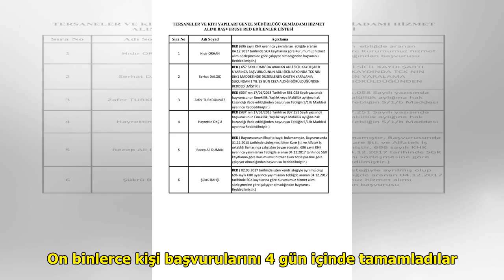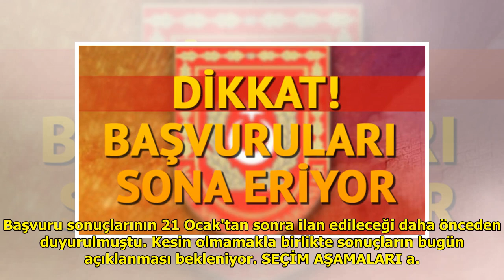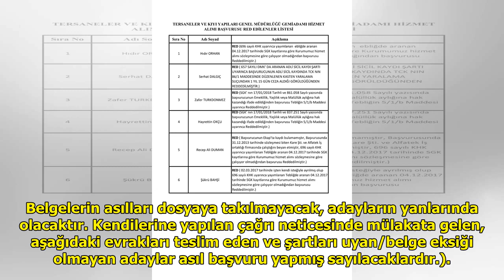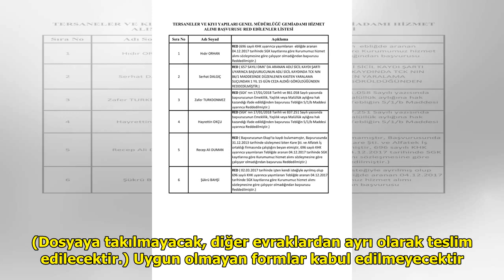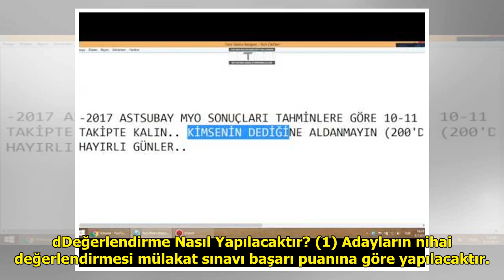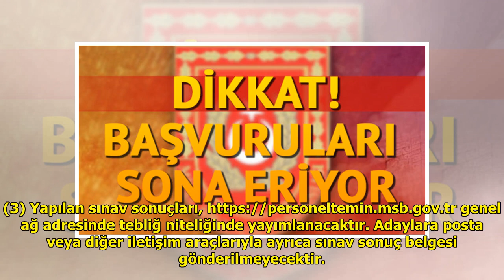MSB personel alımı başvuru sonuçları açıklanıyor TC ile sorgulama DuckNews TV